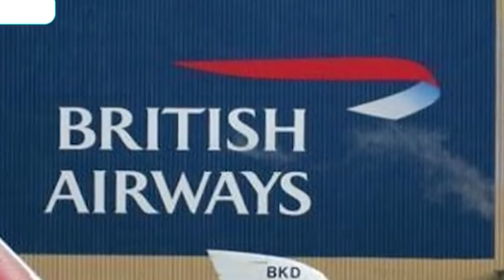ka jingjia kawei ha ka shi million ba wan bom u thah tylli ia ka kad liengsuin